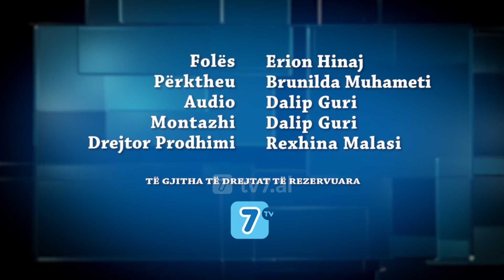Dr. Charles Stanley - Jezusi, zëvendësuesi ynë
Përse deshën drejtuesit fetarë ta hiqnin qafe me çdo kusht Jezusin? Përse idetë e Tij për jetën u kthen në një kërcënim për ta? Në fund të fund Jezusi i mësoi njerëzit që ta donin Zotin dhe njëri-tjetrin. Çfarë kishte në mesazhin e Jezusit që i bëri ata të thërrisnin “Të kryqëzohet!”?